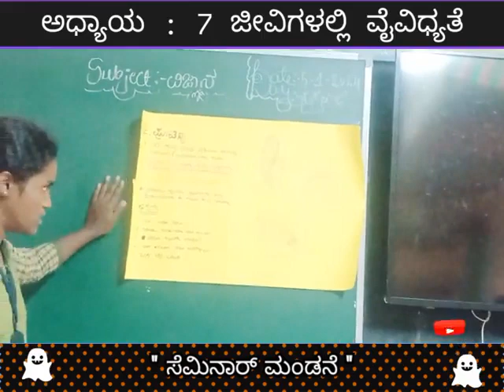ಅಧ್ಯಾಯ : 7 ಜೀವಿಗಳಲ್ಲಿ ವೈವಿಧ್ಯತೆ 9 ನೇ ತರಗತಿಯ ವಿದ್ಯಾರ್ಥಿಗಳಿಂದ ಸೆಮಿನಾರ್ ಮಂಡನೆ